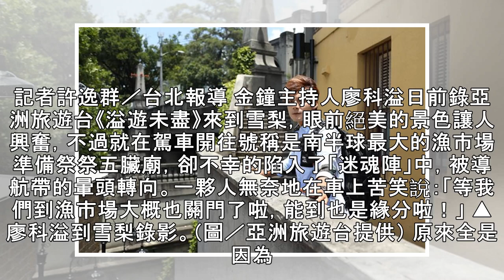15分鐘車程搞1小時 金鐘主持廖科溢雪梨陷「迷魂陣」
15分鐘車程搞1小時　金鐘主持廖科溢雪梨陷「迷魂陣」